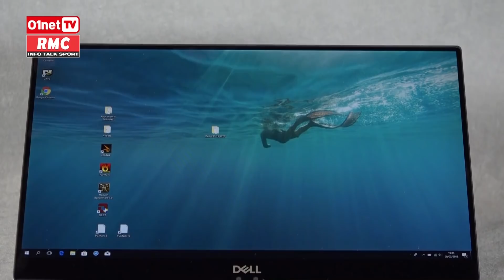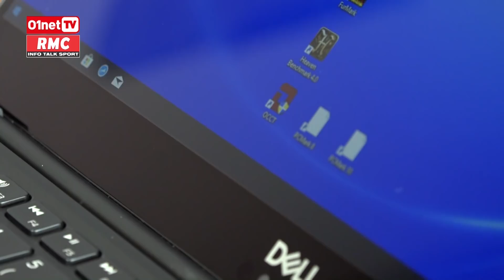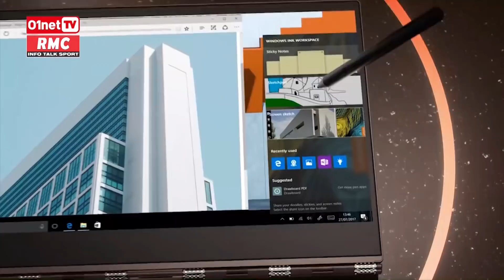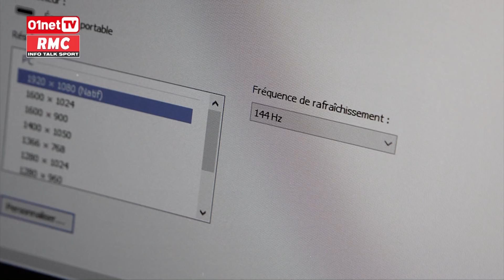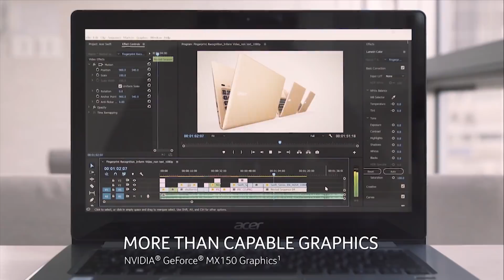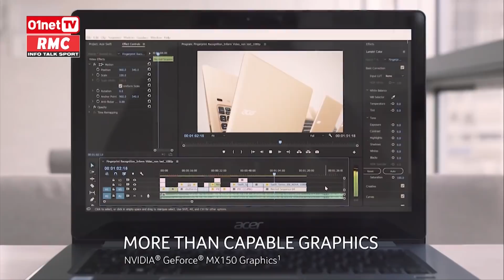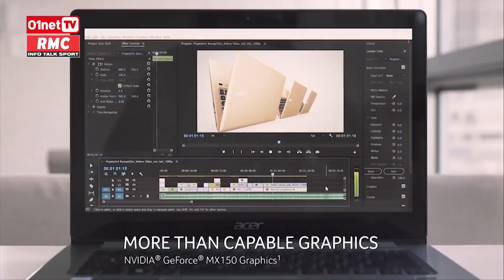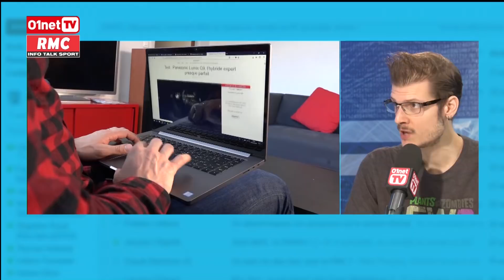Top 5 PC portables : La sélection 01net DQJMM (2/2)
Comment choisir son PC Portable ? Quels sont les meilleurs modèles du moment ? Aymeric Simeon de la rédaction de 01net.com nous présente sa sélection pour chaque usage :
Ultrabook, hybride, gamer, rapport qualité/prix etc...